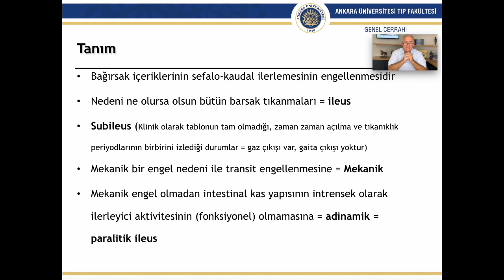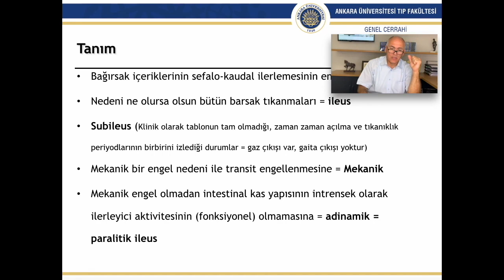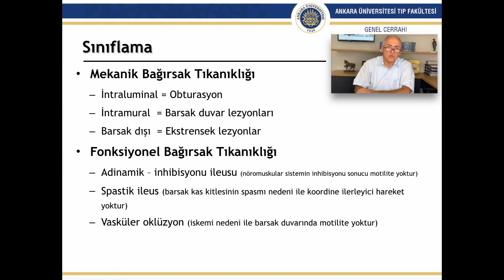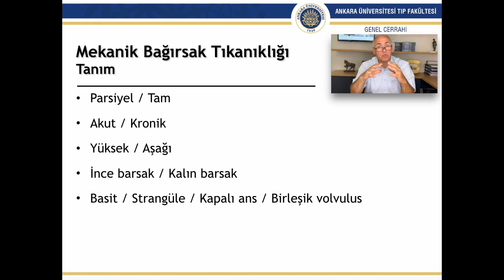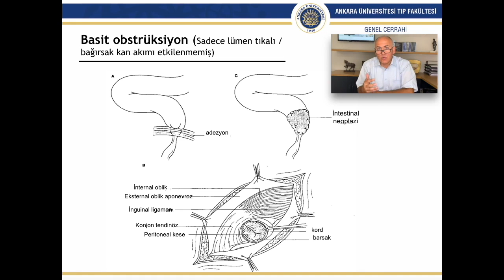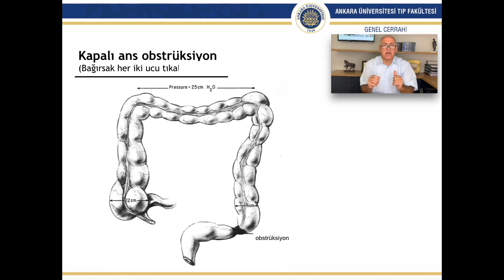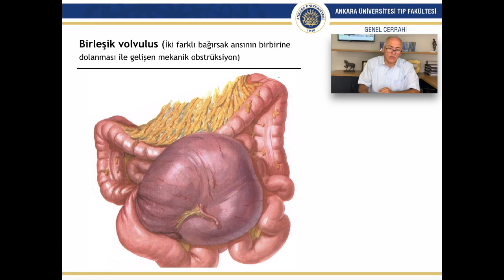İntestinal Obstrüksiyon Bölüm 1 - Tanım